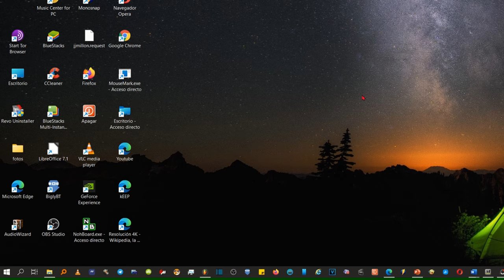Cómo tener la Calculadora en el Escritorio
Enseño lo fácil que es tener el acceso directo a calculadora en el escritorio de windows 10,  para acceder a ella más rápidamente.